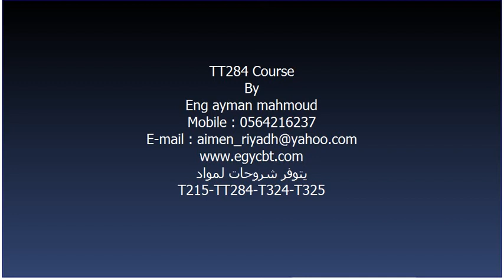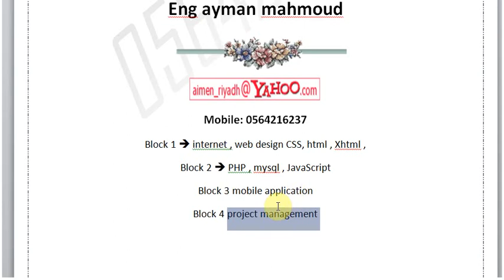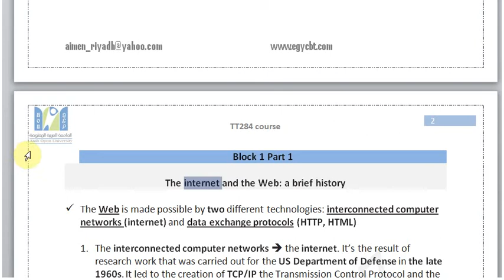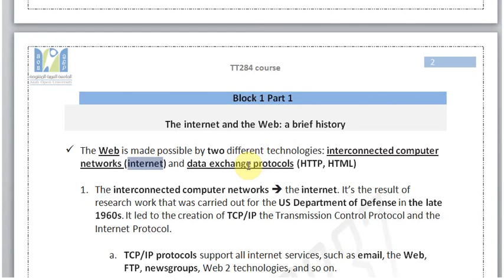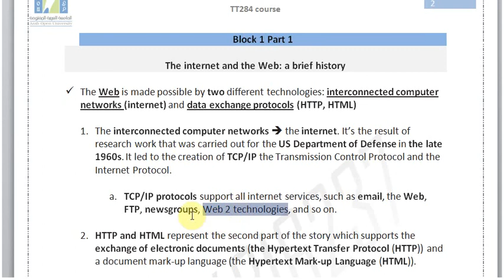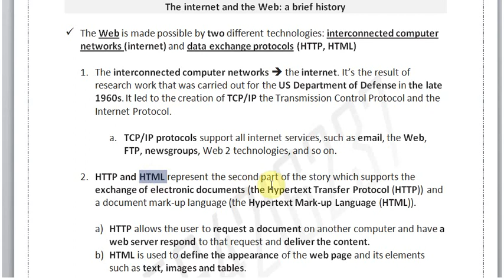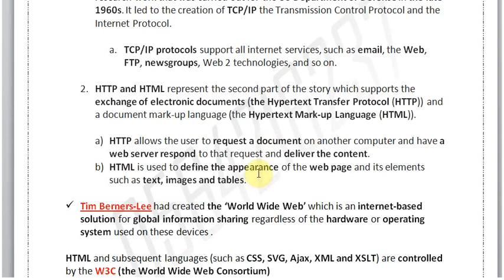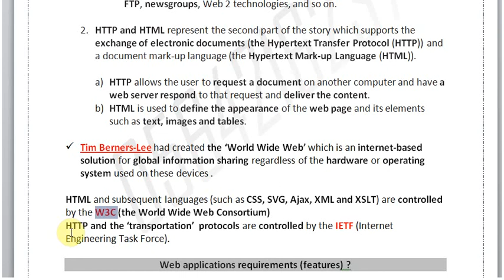TT284 tutorial one sample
الشلام عليكم  عينة من ملفات مادة 284 خاصة بتوتريال 1
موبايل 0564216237